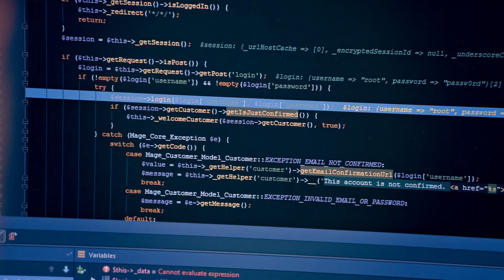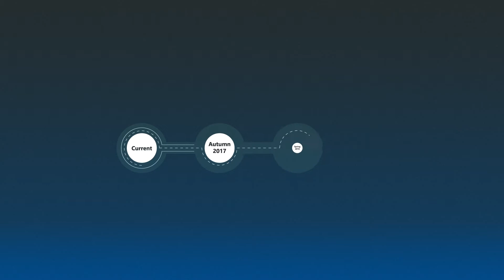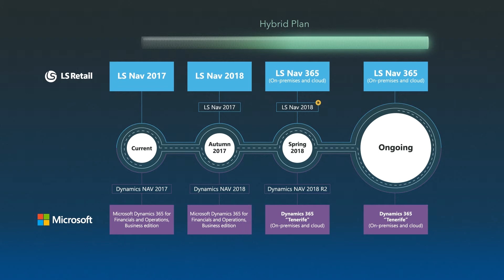LS Retail - Message to partners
Magnus Norddahl, LS Retail CEO and President discusses the strategy and  what the future holds in terms of technology and LS Retail events.